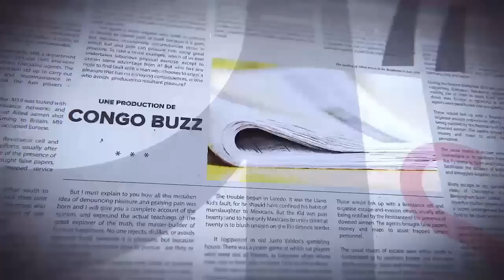GRANDE TRIBUNE|20.07.2023|CARDINAL AMBONGO RECADRÉ.KATUMBI ASSASSIN DE CHÉRUBIN ? M23 EN DÉBANDADE !